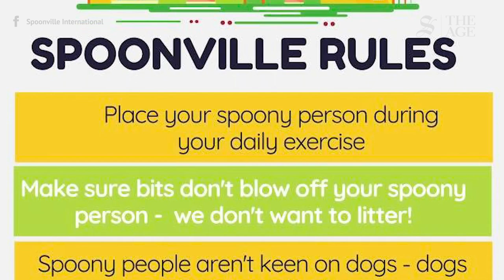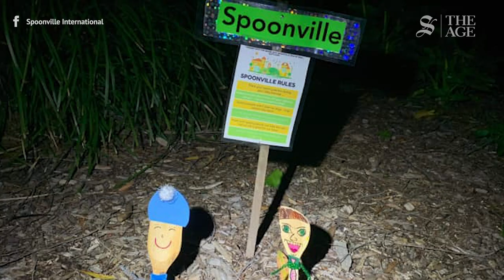Spoonvilles pop-up across the world to help kids cope with COVID-19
Little villages of spoon people are popping up across Melbourne, as people find new ways of entertaining kids during the COVID-19 lockdown.